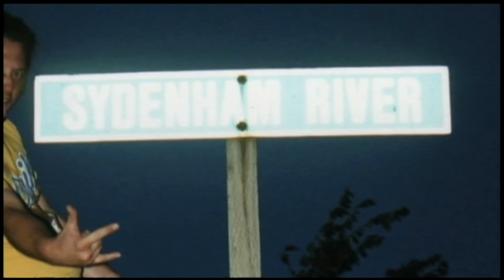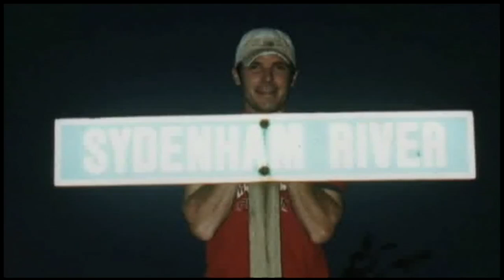Patrick's video vault ep 44 SRB blow at high dough, @ the Derby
And so begins the "power trio" era of the Sydenham River Band.  This is only a few weeks after the Andy Macdonald Stanley cup gig, hence the shots at the end of the video. totally forgot about this video, probably my first attempt at a "music video".